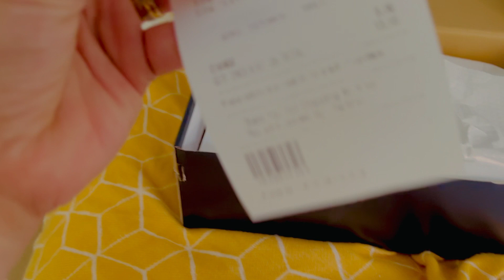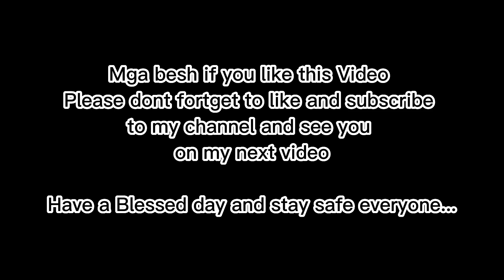AUS 🇦🇺| FIL 🇵🇭| COUPLE | OUR TRIP TO QUEENSLAND GOLD COAST | IT’S MHILES LIFE ADVENTURE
I AM A FILIPINA WITH AN AUSTRALIAN PARTNER AND MY VIDEO'S IS ALL ABOUT SHARING  MY DAILY LIFE, LIKE COOKING AND MORE  HERE IN AUSTRALIA.

God bless you all and take care Beshies..

MUSIC USED
1. INTRO - COUNTLESS

2. ALONE - Official sound studio
3.VACATION - Dhenzy
4. OUTRO - GET YOU